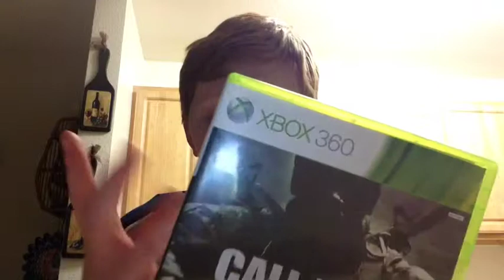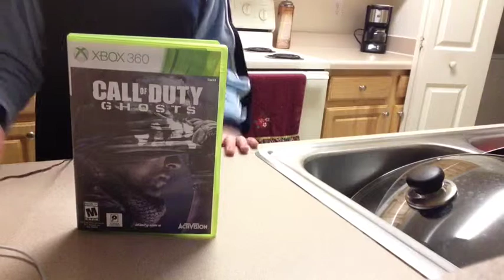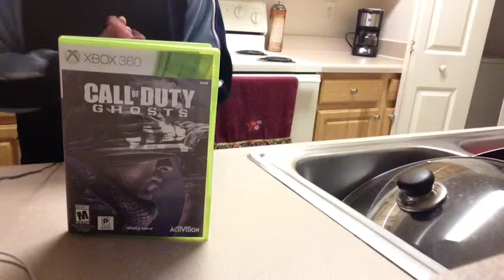Darknight show EP 7 fav games